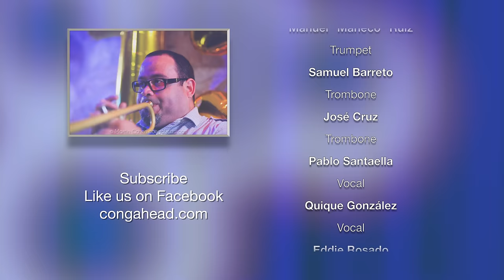Marc Quiñones and Bobby Allende present Pablo Alarcón to perform Por Que Te Vas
Marc Quiñones and Bobby Allende brought chilean singer Pablo Alarcón to congahead to perform Alguien Como Tu

Composed by
José Antonio Martinez
Arranged by
Ramon Sanchez

Lead Vocal: Pablo Alarcón
Timbale: Marc Quiñones
Congas: Bobby Allende
Bongo: Carlos Padrón
Bass: Ruben Rodriguez
Piano: Gino Picart
Trumpet: Manuel "Maneco" Ruiz
Trumpet: Samuel Barreto
Trombone: José Cruz:
Trombone: Pablo Santaella
Vocal: Quique González
Vocal: Eddie Rosado
Vocal: Renzo Padilla

Production

Audio engineer, video, edit, assist. producer
Javier Raez
Audio mixed by
Joe Sandoz
Mitchell Vinokur
Jason Ertrachter
Producer, video, edit
Martin Cohen

Vivianne Cohen

Percussion by
LP®
Drum Heads by
Remo®
Microphone & Instrument Cables by:
Planet Waves®
Drum Sticks by
Vic Firth®

Marc and Bobby are artist of Pearl Percussion.